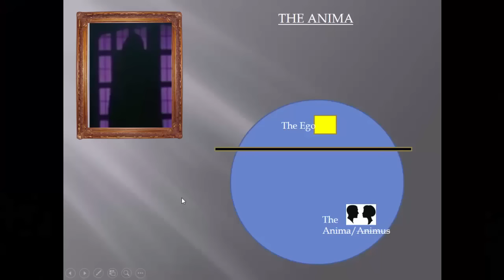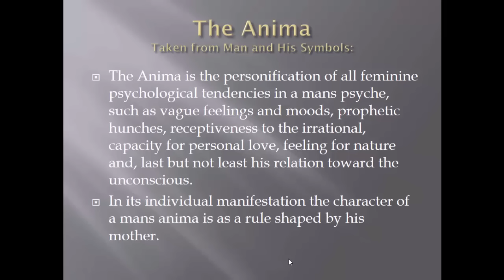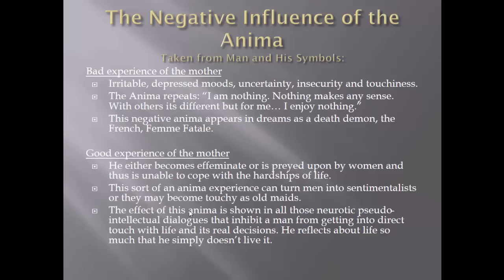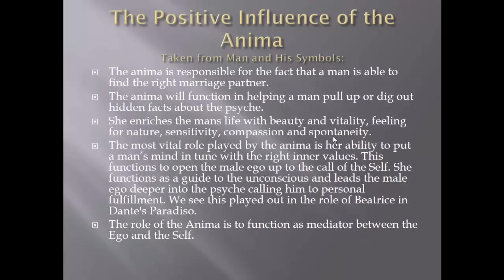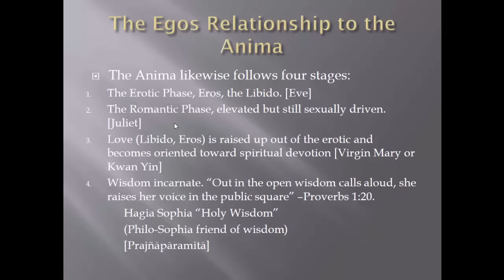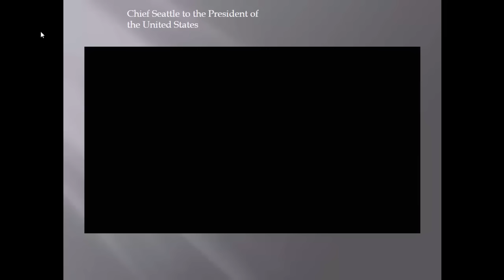Jungian Psychology, The Anima Archetype.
The Way of the Dream

The anima and animus, in Carl Jung's school of analytical psychology, are the two primary anthropomorphic archetypes of the unconscious mind, as opposed to both the theriomorphic and inferior function of the shadow archetypes, as well as the abstract symbol sets that formulate the archetype of the Self. The anima and animus are described by Jung as elements of his theory of the collective unconscious, a domain of the unconscious that transcends the personal psyche. In the unconscious of a man, this archetype finds expression as a feminine inner personality: anima; equivalently, in the unconscious of a woman it is expressed as a masculine inner personality: animus.

The anima and animus can be identified as the totality of the unconscious feminine psychological qualities that a man possesses or the masculine ones possessed by a woman, respectively. It is an archetype of the collective unconscious and not an aggregate of father or mother, brothers, sisters, aunts, uncles, or teachers, though these aspects of the personal unconscious can influence the person for good or ill.

Because a male's sensitivity is often lesser or repressed, the anima is one of the most significant autonomous complexes of all. It is said to manifest itself by appearing in dreams. It also influences a man's interactions with women and his attitudes toward them and vice versa for women and the animus. Jung said that "the encounter with the shadow is the 'apprentice-piece' in the individual's development...that with the anima is the 'masterpiece'". Jung viewed the anima process as being one of the sources of creative ability.

In the book The Invisible Partners it is said that the key to controlling one's anima/animus is to recognize it when it manifests and exercise our ability to discern the anima/animus from reality.

The Enlighten Library
Rock Paintings and Cave Art.
“The Mind in the Cave”
“Deciphering Ancient Minds”

Jungian Psychology
“Man and his Symbols”

Joseph Campbell
“The Power of Myth” is a great DVD
“The Hero with a Thousand Faces”

Buddhism
“In the Buddha’s Words”
“Six Yoga’s of Naropa”, a word of WARNING on this one, these are very powerful yogic techniques and they should only undertaken by qualified practitioners.
“Tibetan Book of the Dead”

Church History
“The Apostolic Fathers”
“Eusebius’ History of the Church”
“Nag Hammadi Library”

Christian Mystics
“Padre Pio”
“St. Theresa of Avila”
“St. John of the Cross”

Islam
“The Quran”
“Al Hallaj”

Kabbalah
“The Zohar”

The Best Bible Translation
“The New Jerusalem”

Hinduism
“What Is Hinduism”
“Bhagavad Gita”